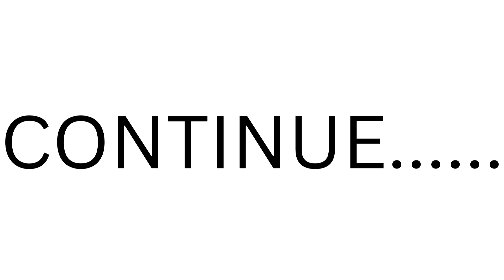Kedarnath Vlog With Their Friends Part 3 ❤️/ Full Enjoy / Watch At Last / Anku Ki Duniya /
Hello Doston👋🏻🥰

1.
2.
3.
4.
5.
6.
7.
8.
9.
10.
11.
12.
13.
14.
15.
16.
17.
18.
19.
20.

 @ankukiduniyaI hope you Enjoyed the video!❤️